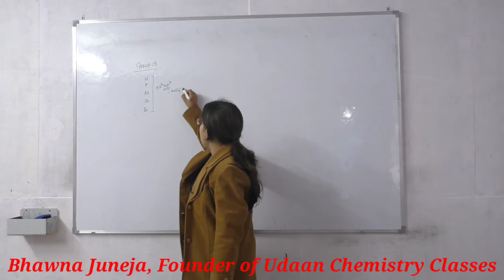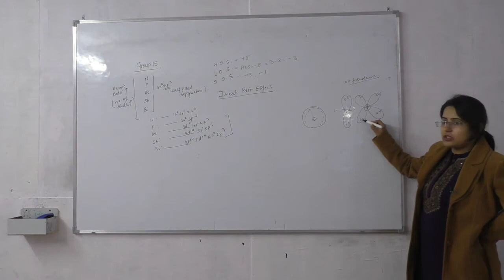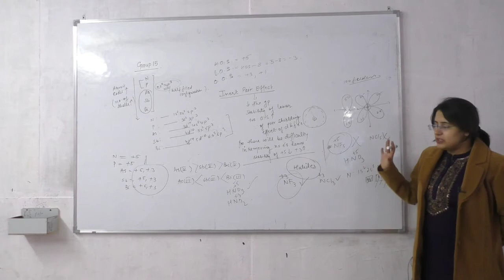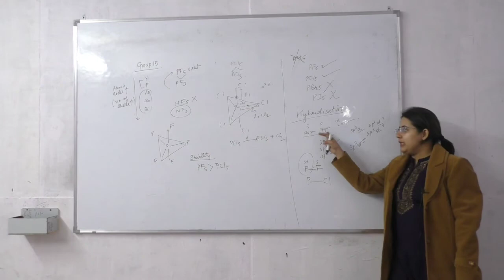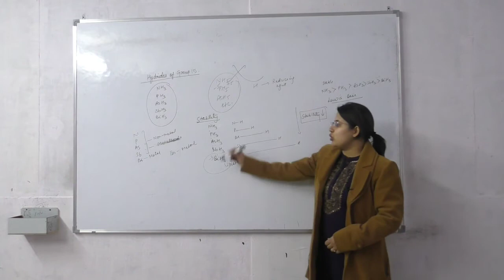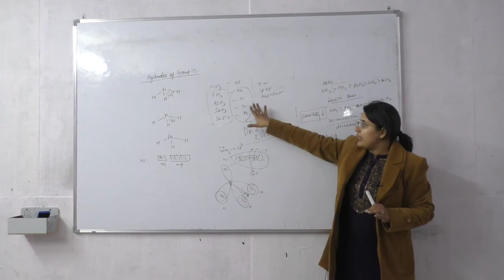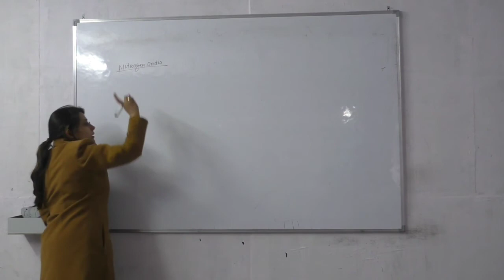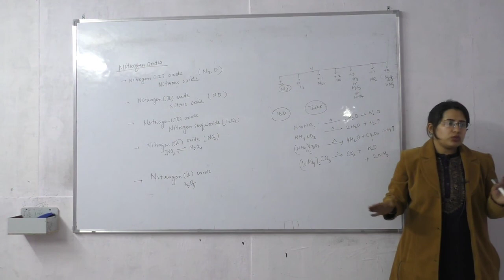Group 15 Part-1